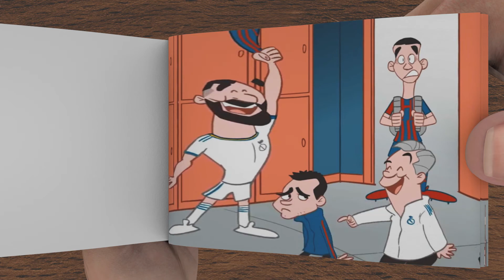Welcome to Barcelona Ferran Torres - flipbook